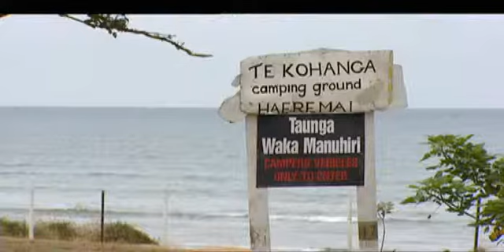Ahipara Trust calls for apology from runanga over Crown deal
Kei te whakahau Te Roopu Kaitiaki o Ahipara i te toihau o Te Runanga o Te Rarawa, ara, i a Haami Piripi, kia whakapaha ia ki a ratou, i taana whiriwhiri tahi ki te Karauna mo te akau o Te Kohanga. Hei ta Rueben Porter, ehara i te runanga te mana ki te korero i nga hiahia o nga uri o Te Kohanga engari, no Te Roopu Kaitiaki o Ahipara ke.